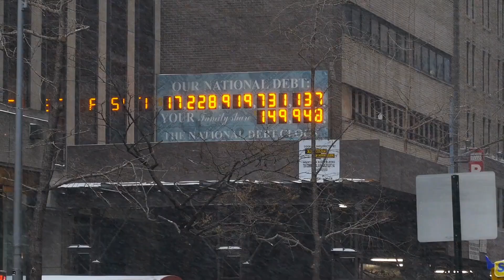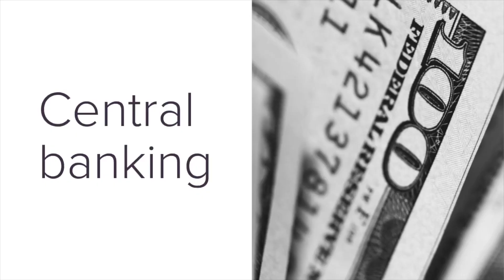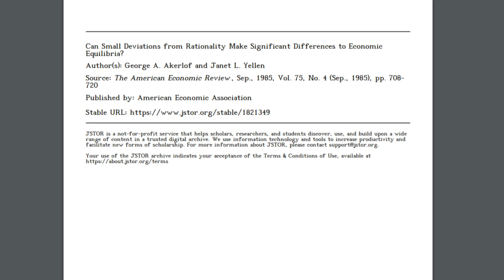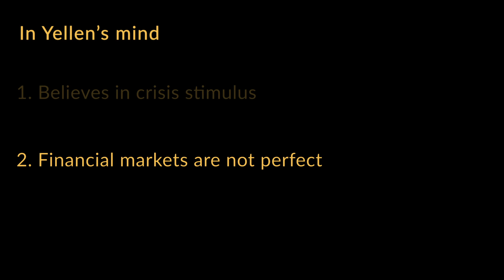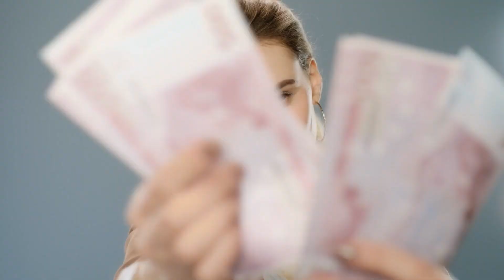Janet Yellen's Spectacular Rise to The Top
Treasury secretary of the United States of America, the most powerful job in finance. And the next person to do it will be Janet Yellen. So, it is important to understand what she is all about.

5 BOOKS THAT INSPIRED THIS CHANNEL
The Narrow Corridor: States, Societies, and the Fate of Liberty
Money Changes Everything: How Finance Made Civilization Possible
Adaptive Markets: Financial Evolution at the Speed of Thought
House of Debt: How They (and You) Caused the Great Recession, and How We Can Prevent It from Happening Again
The Third Pillar: How Markets and the State Leave the Community Behind

Ascending to the financial throne after Steve Mnuchin, Yellen will be responsible for U.S. economic policy, tax policy, fiscal policy, as well as managing government debt. Obviously, this is a key position for those of you living in the United States. But, it’s also key for those outside of it because of the massive role the Dollar and U.S. economy play in the global economy. After all, stimulus in the U.S. often leads to higher exports in the rest of the world.

So, with Janet Yellen being confirmed by the senate shortly (her confirmation hearing is on the 19th of January), it makes sense that you wonder who is Janet Yellen? What are her qualifications?  And, most importantly, what can we expect from her tenure as Treasury secretary?

Yellen has a super impressive CV. She has a PhD from Yale, where she had some Nobel winning supervisors such as James Tobin and Joseph Stiglitz. Next, she worked at elite universities such as Harvard, the London School of Economics (LSE) and University of California Berkeley. Also, she served on several government advisory boards and was local chairwoman at the San Francisco Fed, vice chairwoman and later chairwoman at the Fed. Finally, she has published (partly co-authored with her Nobel winning husband George Akerlof) in elite journals such as the American Economic Review, Quarterly Journal of Economics, and the Journal of Monetary Economics.

She is a Keynesian economist with dovish views on the monetary policy and a tough on big business streak. But, will she be a dovish Treasury secretary as well?

Narrated and produced by Dr. Joeri Schasfoort (University of Cape Town)

Attribution:

- Brown university from Official YouTube channel Creative Common license
- Brookings institute from: Millennial Monitor YouTube channel Creative Common license